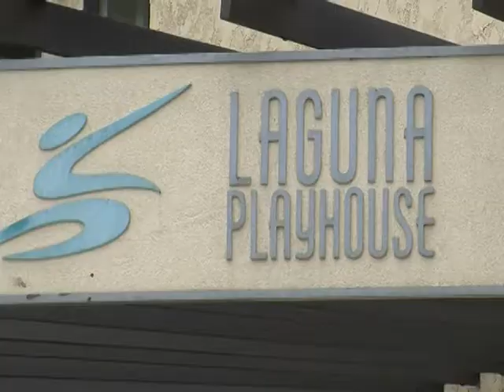Laguna Playhouse Youth Theatre on What's Up Orange County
Laguna Playhouse Youth Theatre with director Donna Inglima and playwright Mary Murfitt.  Preview new season of shows Looking forr Home, Cinderella Hansel and Gretel and The Giver. What's Up Orange County is broadcast on KDOC hosted by Scott D. Stewart.